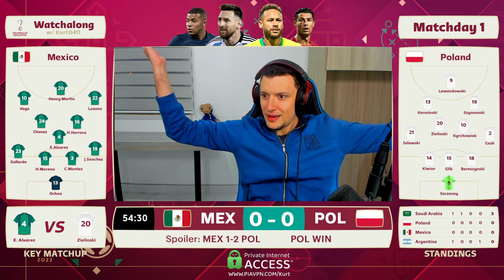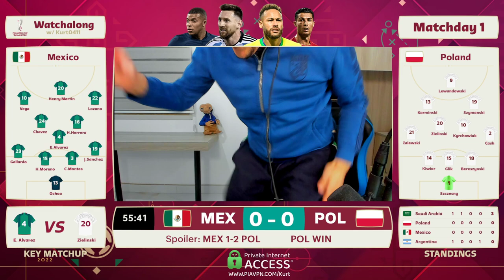Kurt reacts to Ochoa saving Robert Lewandowski's Penalty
I made this channel to basically shit-post. No other motive. To upload whatever I want whenever I want. It's an experiment of sorts.
Kurt Fenech is a Professional ESports Gamer and Twitch Streamer who is a Sadistic, Barbaric, Ruthless Individual...
He works 3 Jobs and is super talented... Has incredible ball knowledge... And is also a tester for The Goals Game.